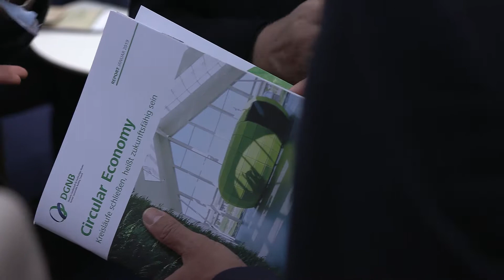Circular Economy am Beispiel Troldtekt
Was ist Circular Economy? Was braucht es, um diesen Gedanken in der Öffentlichkeit zu verankern? Tina Snedker Kristensen von Troldtekt A/S hat mit uns darüber im Interview gesprochen.